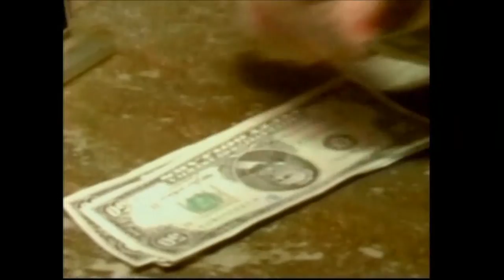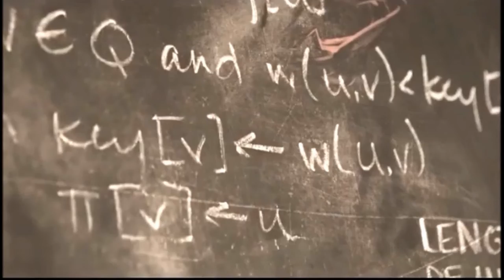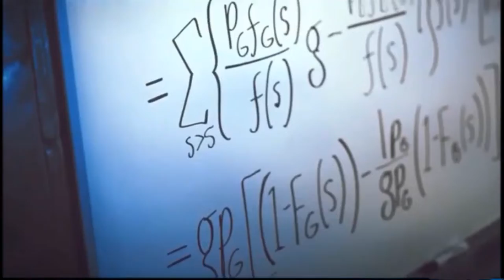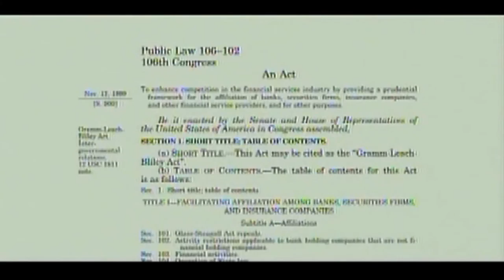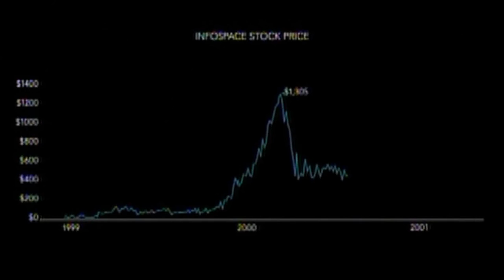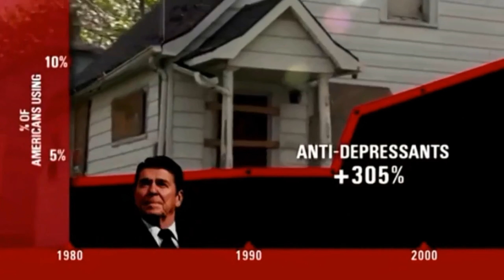The Financial State of America Part 2: Market Mismanagement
A 10 part series exploring the reality of the financial system in America.

Part 2 covers 1981 through the early 2000's including the merging of Wall Street and government, Federal deregulation, the dismantling of America's infrastructure, fraud commited by banks and large financial firms and the profound consequences that adversely affected Americans among other topics using commentary and documentary segments.

Source videos